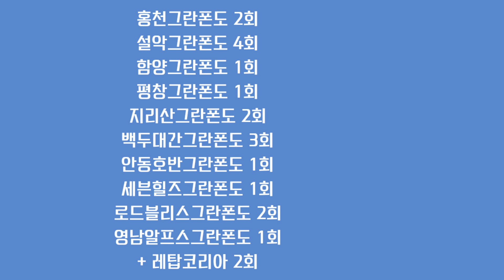[22홍천그란폰도1]120km풀말뚝선두로므틉끌어주기/써니열차/경품2등당첨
써니에게 큰힘이되고 미소가됩니당^^ㅎ